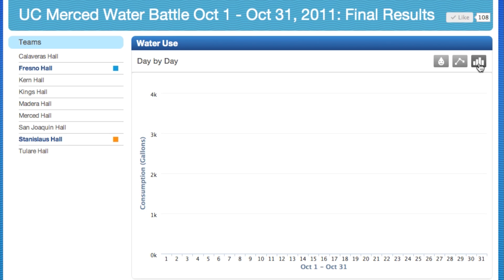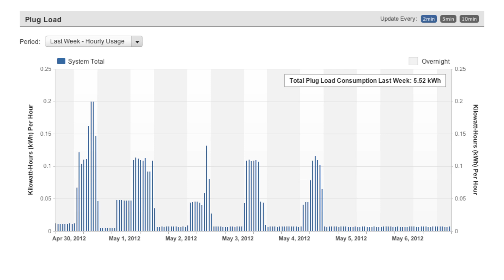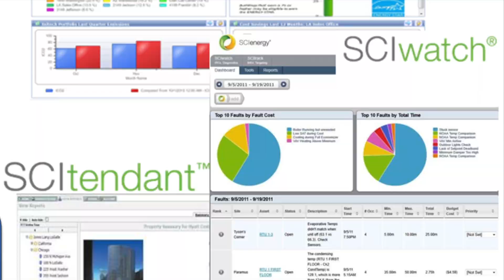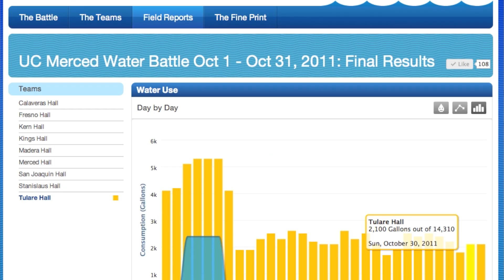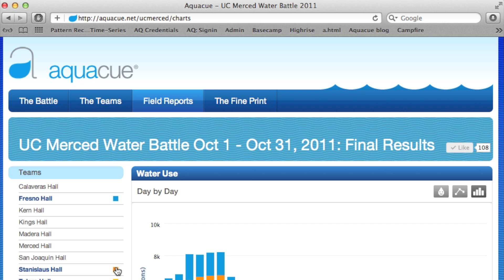Future360.tv: Greentech Silicon Valley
Future360 heads back to the Silicon Valley where the intersection of green building and technology is taking place.  We unveil the next generation of greentech companies with breakthroughs in data, water, energy and lighting. for more information.